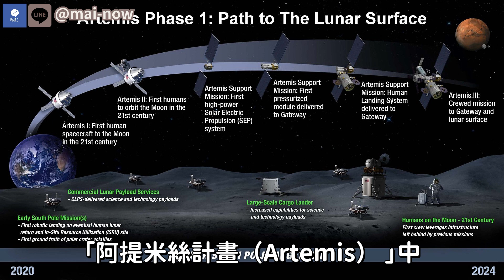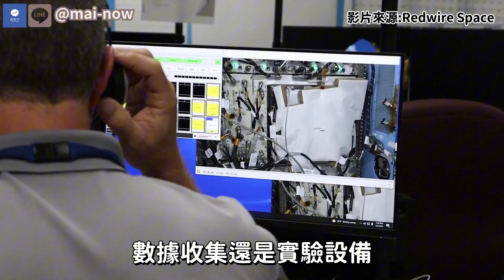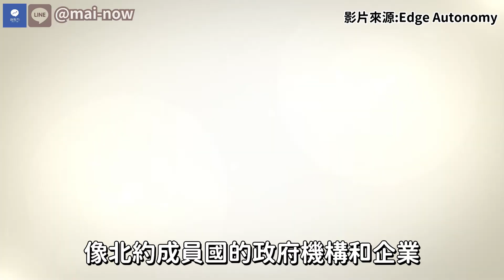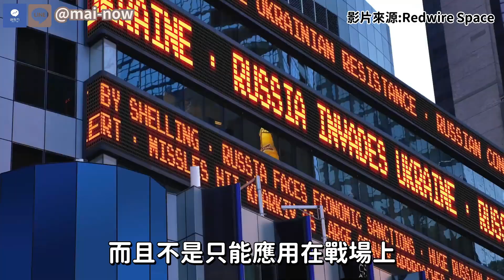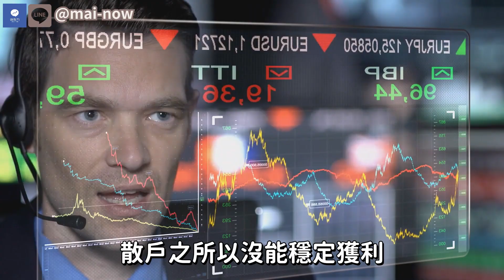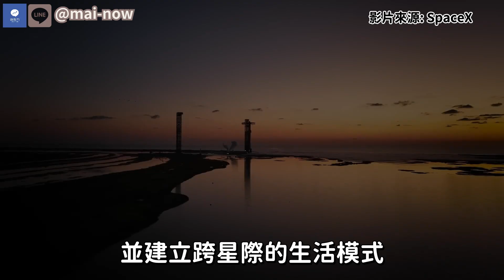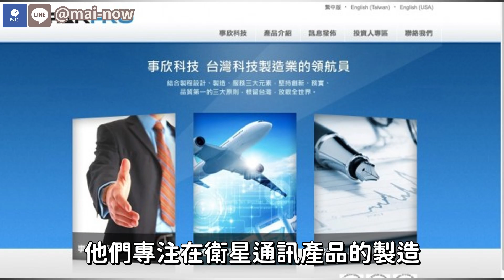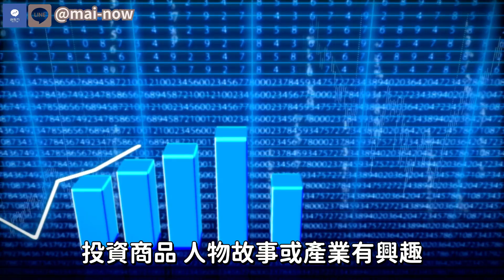川普美國「將在火星插上國旗」！Redwire等太空概念股全面噴發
🔥【教學訂閱】 學習抓住大波段，魚頭吃到魚尾，1單抵10單獲利翻倍
💛部落格試閱：免費
💛學習一套獨特的「期貨波段交易」策略，學一陣子用一輩子
💛了解在什麼位階，趨勢朝哪邊，主力目標是什麼
💛脫離操勞的短沖，不盯盤，固定SOP，學習數百點以上的波段操作

🔥【超直覺波段軟體】更直覺、更清楚、更快速看到整個局勢的變化，上對車一擊就中
❤️不需下載，電腦/筆電/平板/手機全適用，讓你無論身處何處都可掌握盤勢
❤️幫助你做出更準確的決策和判斷的參考，強化信心，做對敢抱，做錯懂逃
❤️即時通報，不再盯盤，把籌碼/指標/強度/時機的各種盤面資訊完美結合，大趨勢一目了然

影片內容：
今天要探討的主題分為:
1. Redwire是什麼公司？
2. Redwire併購
3. 太空科技的未來展望

重要時間軸：
00:00 開頭
01:37 Redwire是什麼公司？
05:08 Redwire併購
10:10 太空科技的未來展望

川普 火星 Redwire 太空概念股# SpaceX#馬斯克#Elon Musk#SpaceX星艦#Starship#太空科技#商業航天#科學研究#國防應用#NASA 月球探索 Artemis 導航系統 GPS 低軌衛星 科學設備 美國國防部# Edge Autonomy#高階無人機#無人機#無人機技術#高續航#全域指揮網#Rocket Lab#小型火箭#中小型衛星#電子號運載火箭#Electron#藍色起源#Blue Origin#貝佐斯#Jeff Bezos#New Glenn#PCB#印刷電路板#HDI#高密度連接#華通#事欣科#印刷電路板組裝#台揚#高軌衛星收發器#衛星收發器#低軌衛星

免責聲明：《麥門-神乎期技》頻道為學習型頻道，僅用於教育目的，主要以分享個人操作紀錄為主，不提供買賣建議和點位分析。任何形式的投資皆涉及風險，投資者需進行自己的研究，持盈保泰。